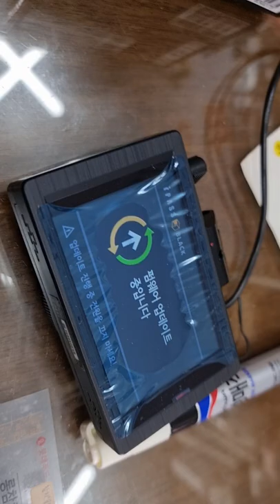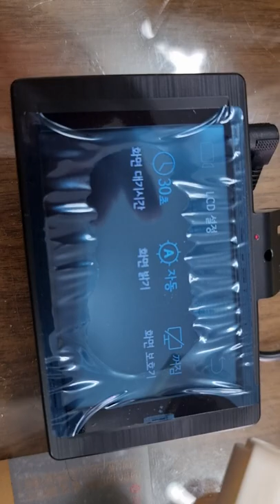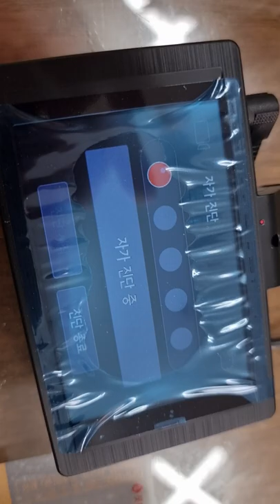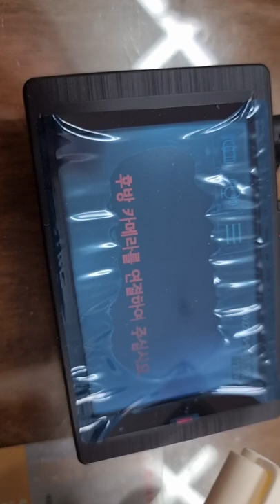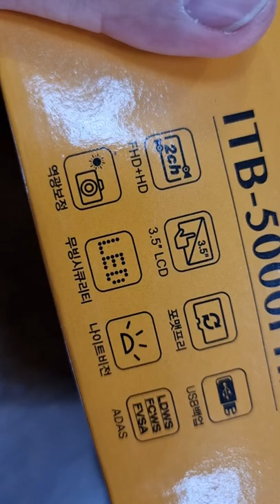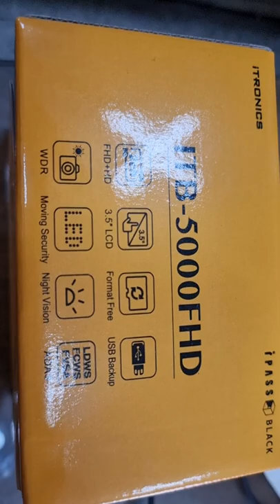아이트로닉스itb5000fhd